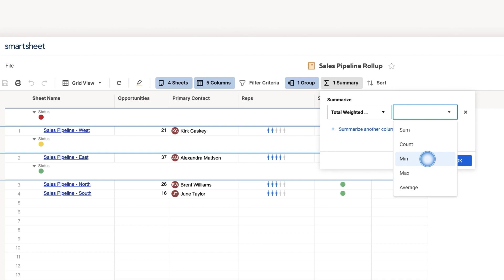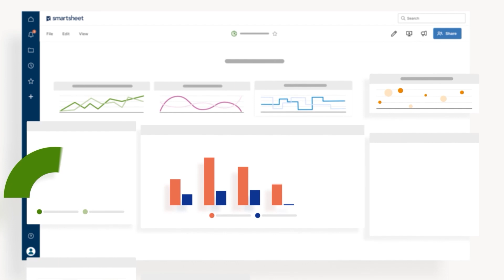シート サマリー レポートの使用方法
Smartsheet は、誰でもプロジェクトを管理し、ワークフローを自動化し、新しいソリューションを迅速に構築できるようにするダイナミック ワーク向けのプラットフォームです。人気のあるノーコード ツールを使用し、IT が必要とするセキュリティに裏打ちされています。
詳細は、 をご覧ください。

 Smartsheet のクラウドベースの一元プラットフォームを既存のテクノロジー エコシステムと統合すると、あらゆる需要に柔軟に対応可能です。そのため、ビジネス全体が目的に向かって足並みを揃え、即応し、変革を遂げて、急速に変化する世界で成功することができます。